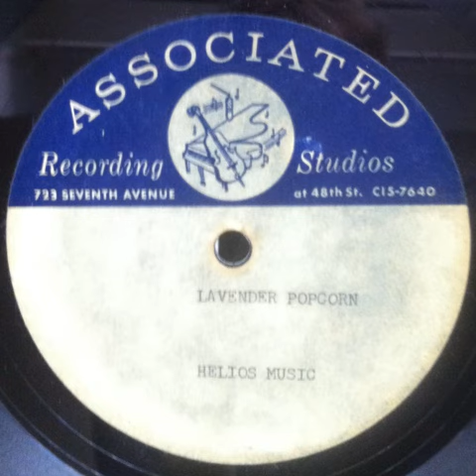Unknown - lavender popcorn // psych acetate 1968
recording from the Associated Recording Studios in New York City, just down the block from the Brill Building where Scott English wrote this song.